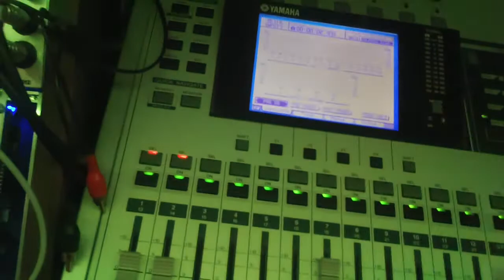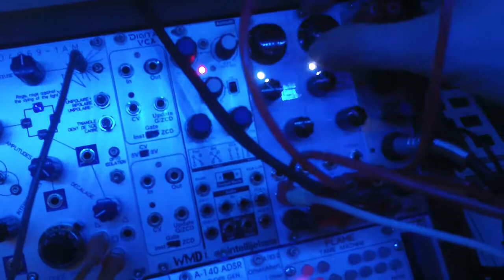radium song, modular synth patch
tides, transmission, optomix